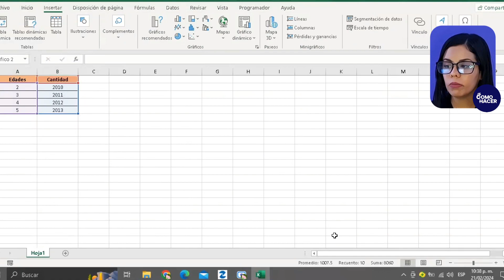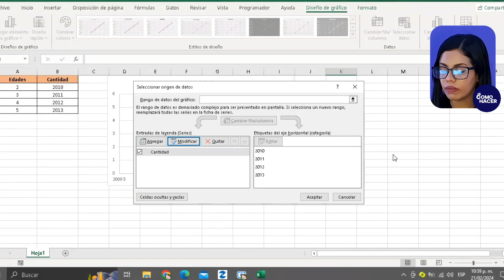Cómo CAMBIAR LOS EJES DE UN GRÁFICO en Excel | 📊​ Invierte los Valores del eje X y eje Y ​🔀​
Descubre cómo cambiar los ejes de un gráfico en Excel de forma sencilla con este tutorial paso a paso. ¿Te has encontrado alguna vez con la necesidad de invertir los valores de los ejes X y Y en tus gráficos de Excel? Este vídeo te enseña una técnica infalible para intercambiar los ejes y ajustar la presentación de tus datos visualmente para mejorar la comprensión y el impacto de tus presentaciones. No te pierdas esta guía práctica y comienza a mejorar tus habilidades de análisis de datos con Excel hoy mismo.